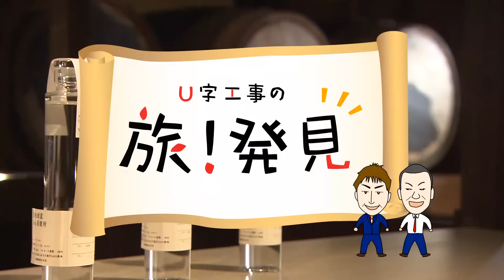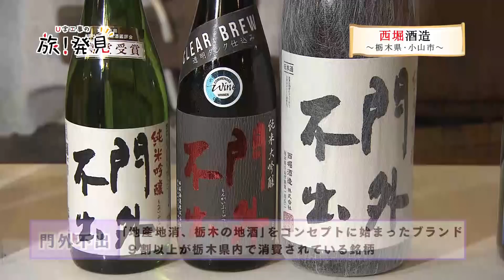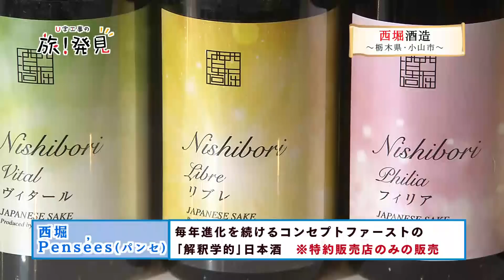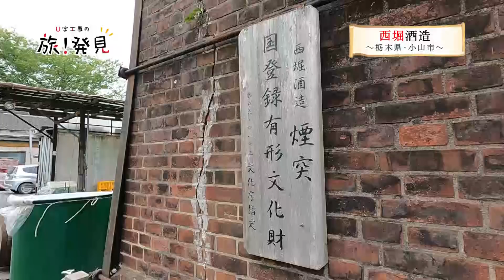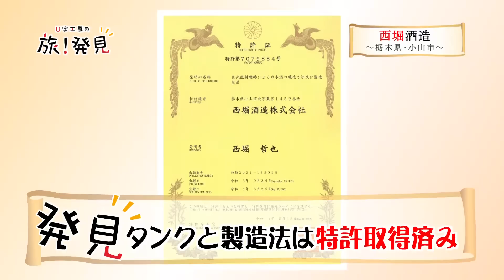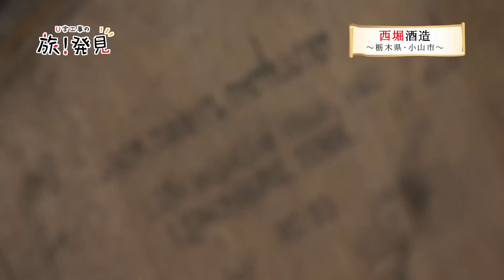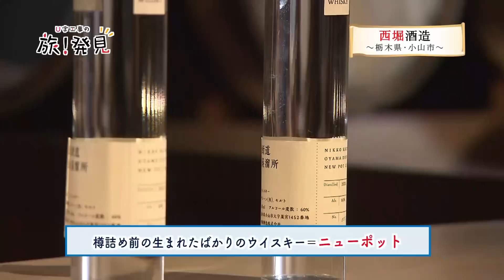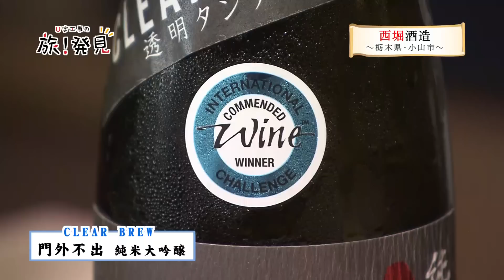U字工事の旅！発見#198 西堀酒造 ～栃木県・小山市～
今回のテーマは、栃木県小山市にある老舗酒蔵の西堀酒造。世界初の醸造法を活用した日本酒や、栃木県初のあるお酒の蒸留など、この酒蔵の革新的な取り組みを学びます。